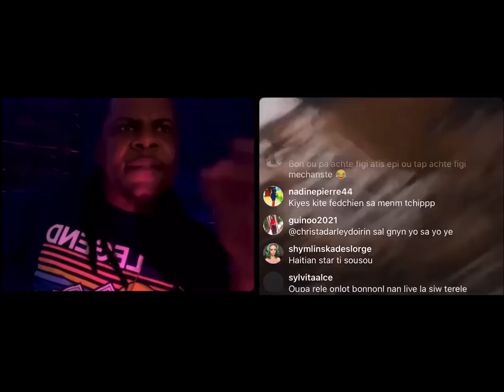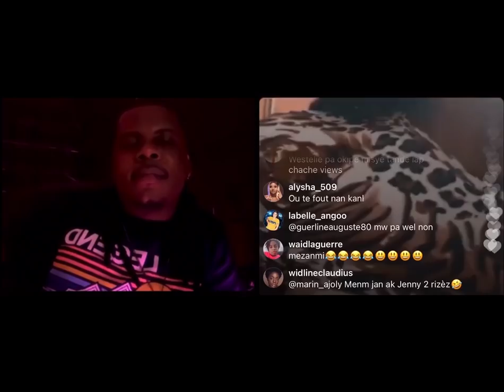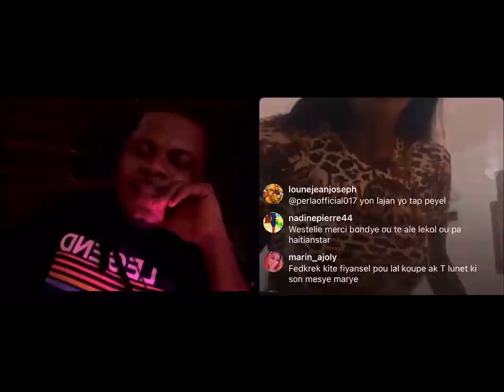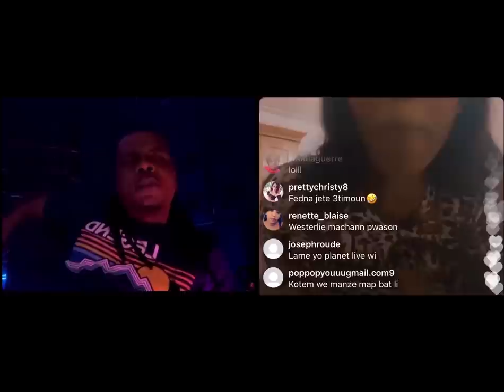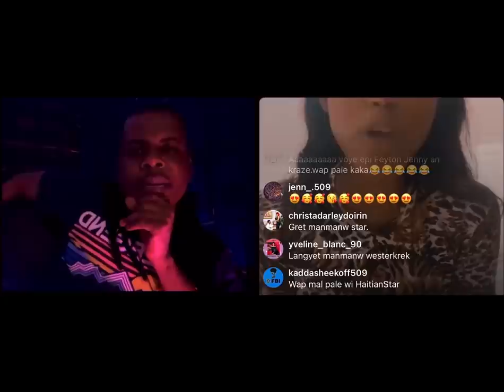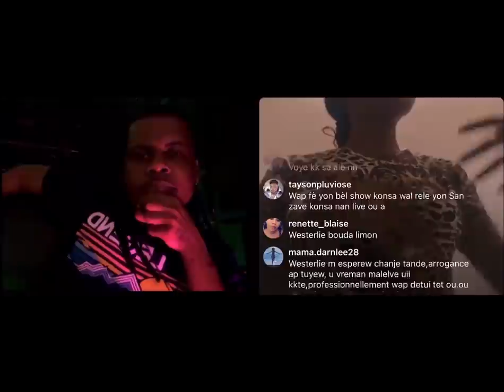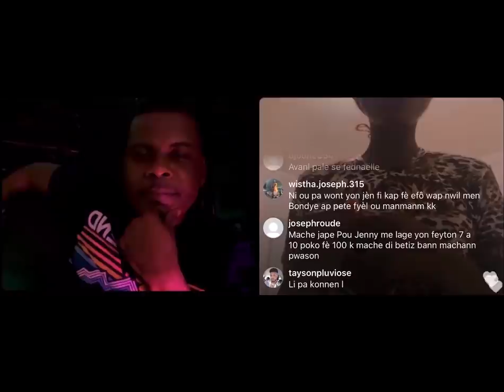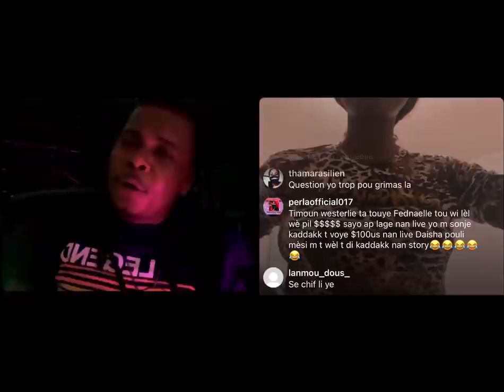WESTERLIE FINI AK FEDNAELLE TANDE KOZE MEZANMI OHHH